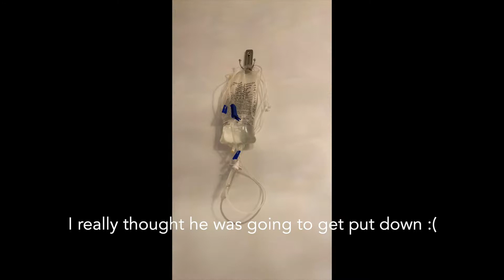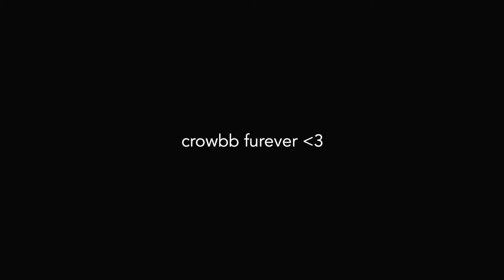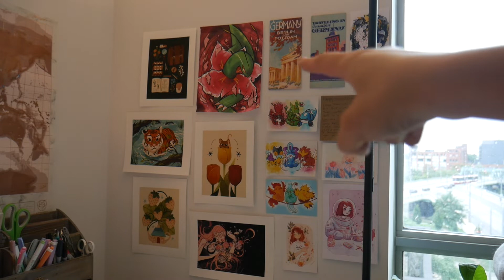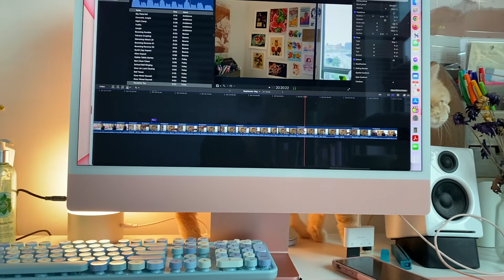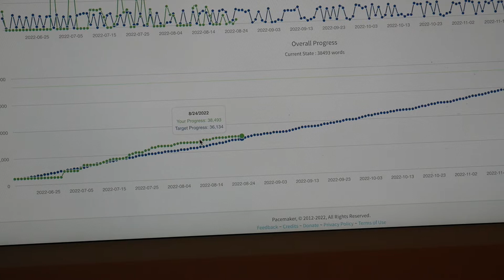I stopped writing. // September reset 🍁☕️ writing vlog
I’m in a writing slump. And timelines are kicking in. Ded.

timestamps:
0:00 Crowbaby :(
1:56 a writing slump
3:28 what happened to crowbb :(
7:11 canceled my trip to Scotland
9:07 the barest writing updates
10:39 publication doesn’t determine your worth
11:16 new book in the mail (a potential comp title)
12:37 looking at an old story 👀
14:06 an artist is more than their work!
16:16 refreshing my workspace
20:29 behind on my YA fantasy deadline???
21:39 hermiting these days & plans for a giveaway
23:16 aspirations as an editor
25:51 write with me
27:31 OMG no agency!! lmao

Artists:
- Katria (strawberries in a teapot, botanist’s inventory, spring mouse, curious tiger)
^I think all the prints I got from her are no longer being sold :’)

ABOUT ME ✨
My name is Kelley and I live in Toronto, Canada with my 2 cats. By night, I am a SFF writer and the Online Editor for Augur Magazine. I also LOVE LOVE reading and traveling. Hire me for editing services @